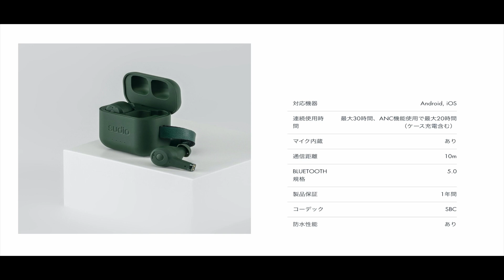私のChill Time Routine//sudio × SuzukaChannel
▽今日の動画▽

みなさんこんにちは@SuzukaChannel です！

今日の動画はSudioさんとのタイアップ第2弾!!
今回新発売された完全ワイヤレスイヤホン’’ETT’’をご紹介します🎧

・キャンペーン告知
〜2020/08/02ご購入でSudioオリジナルトートバッグをプレゼント👜
毎年異なるデザインのトートバッグがもらえるのは今だけ！
※キャンペーン期間は在庫がなくなり次第終了です。